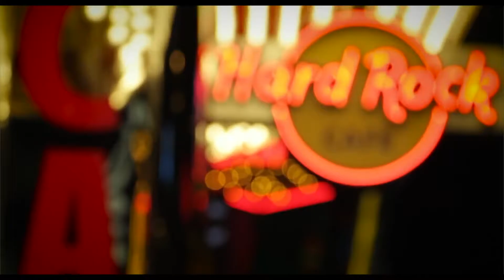JEFFREE STAR: ROADTRIPS AND RUM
here is a glimpse into the world of Jeffree Star, on The Scene Is Dead tour (part 4)